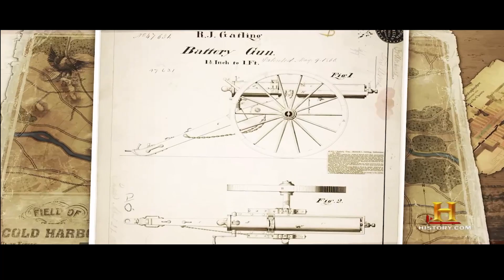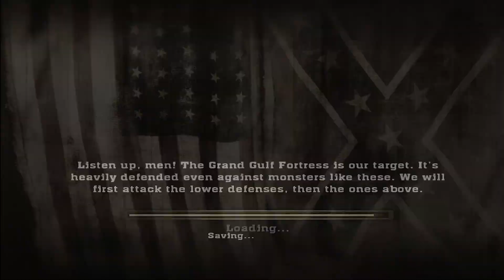The History Channel: Civil War Secret Missions | Full Game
It's time for another History Channel game and this time we head to the setting of the US Civil War. Join me on an epic campaign as we see the perspectives on both sides in what can arguably be labeled as the best game yet that was produced by the History Channel. The gameplay is more fluid and responsive than ever and it offers some great variety and awesome moments. It might not be the most realistic depiction or epic one at that, but it makes for a very fun videogame with a original setting. Wish there were more games out there like this.